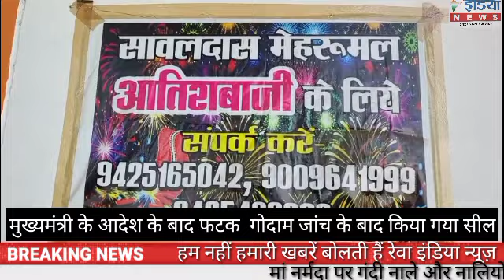सवलदास का पटाखा गोदाम जिला प्रशासन ने किया सील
*हम नही हमारी खबरें बोलती है।*
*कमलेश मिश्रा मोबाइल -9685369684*